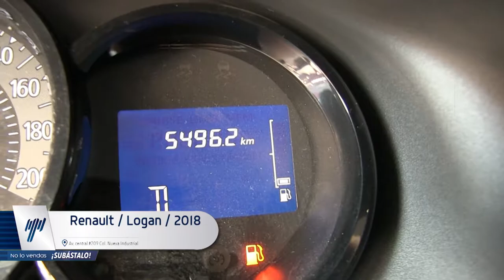Renault / Logan / 2018 - JM576956